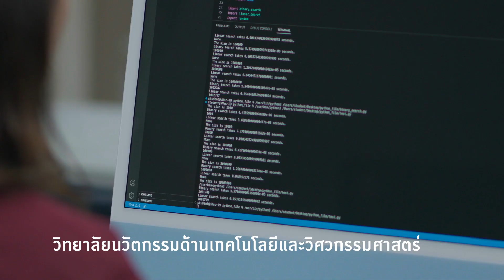55 ปี DPU Build “Success Story” from your identity at DPU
เวทีแห่งความสร้างสรรค์ จะมีสักกี่ที่ ที่พร้อมผลักดันให้ผลงานเกิด บางครั้งต้องล้มเลิกเพียงเพราะความไม่เข้าใจของคนอื่น

หากคุณเป็นคนหนึ่งที่อยากประสบความสำเร็จจากการสร้างผลงานของตัวเอง DPU พร้อมเป็นเวทีให้คุณสร้าง Success Story ขอแค่คุณ "กล้า" ก้าวออกมาปลดล็อกทุกขีดจำกัด ด้วยหลักสูตรที่รู้จริงด้าน Digital Art & Design ผสมผสานความ Creative โดดเด่นทักษะแห่งยุค Web3 ล้ำกว่าใครกับ DPU Metaverse Campus ที่พร้อมให้นักศึกษาได้เปิดประสบการณ์โลกเสมือนจริง

มาเริ่มครีเอทผลงานที่โดดเด่น เพื่อสร้าง Success Story ของคุณ ที่ DPU
มหาวิทยาลัยธุรกิจบัณฑิตย์ สร้างธุรกิจสร้างมืออาชีพ